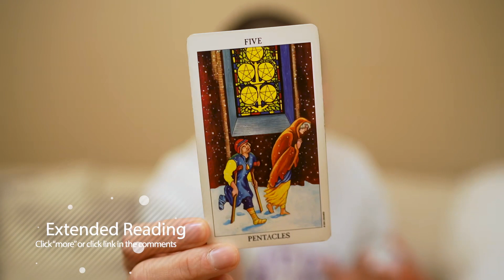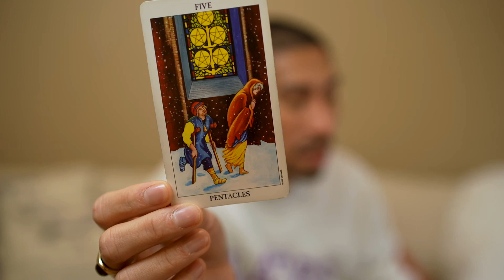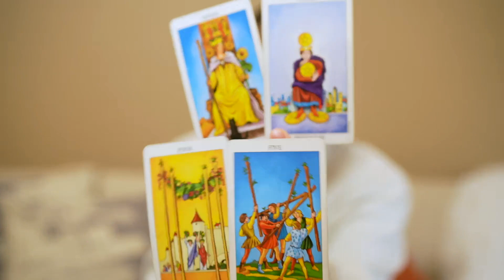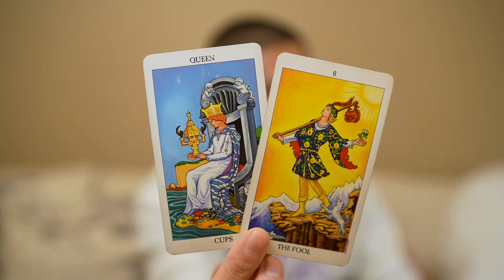Cancer ♋️ Will They Ever Start Talking Again? 🔮 Jan 4-5 Daily Tarot Reading